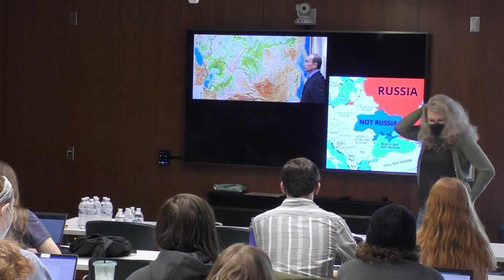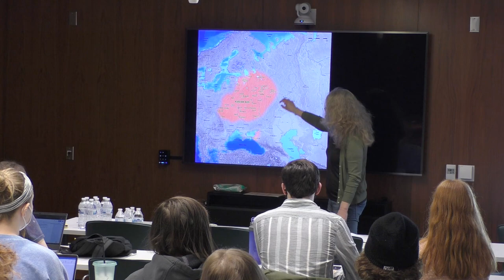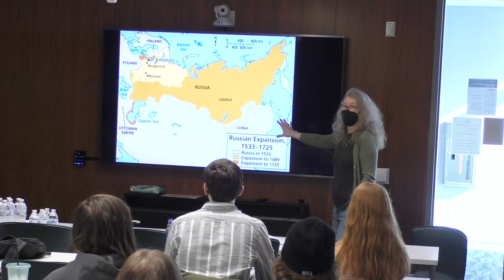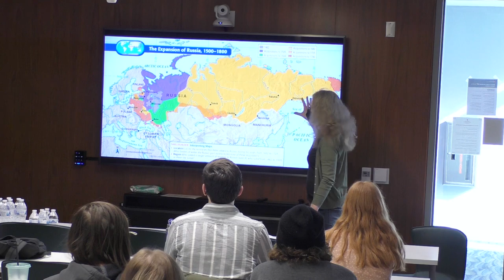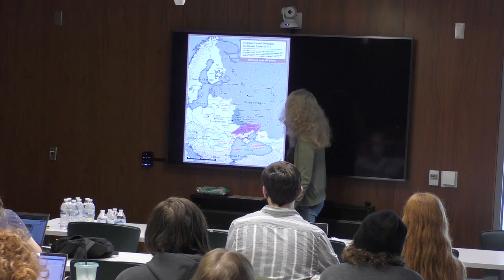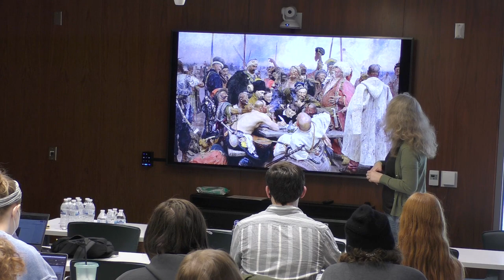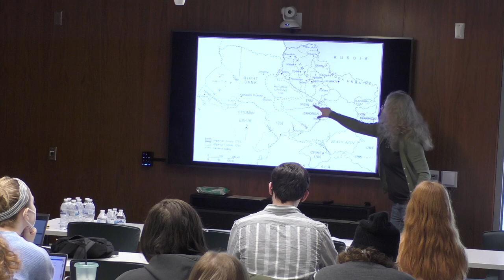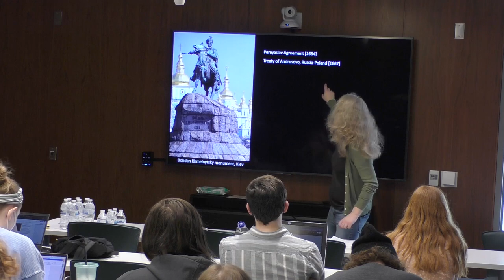Entangled Histories: Russia and Ukraine--Legacies of the Russian Empire on Politics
Tatiana Saburova, Professor,
Lecturer/Department of
History and Co-Director,
Russian Studies Workshop

at the Russia's Attach on Ukraine Teach-In, March 1, 2022